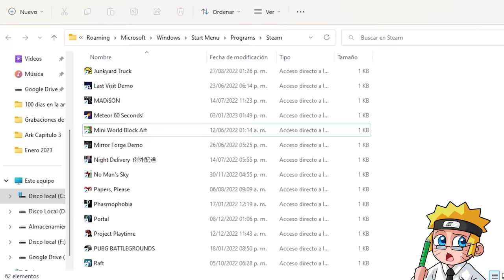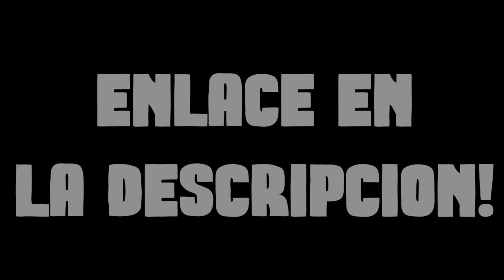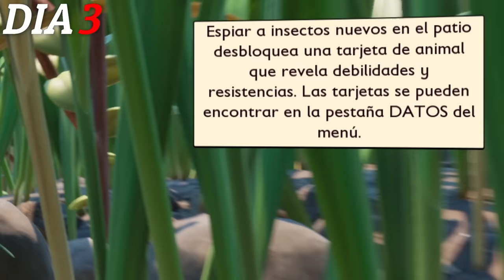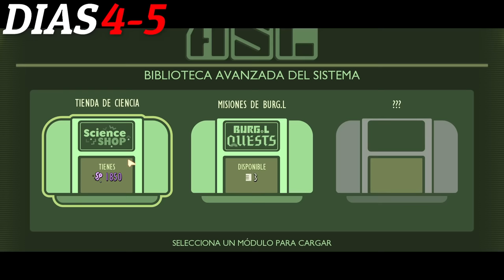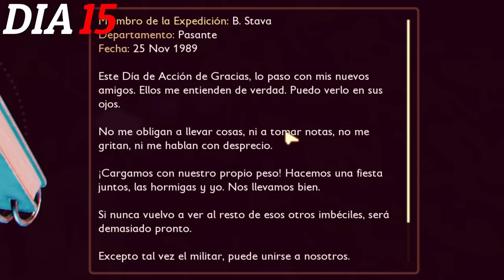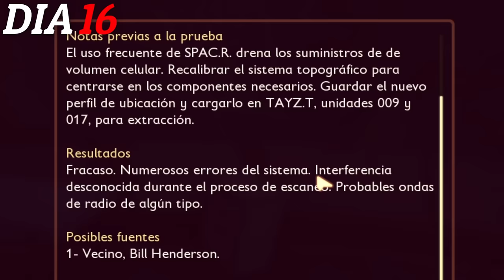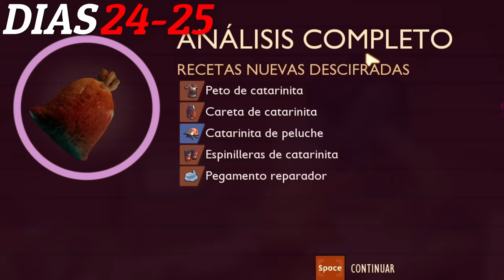Sobreviví 100 días en UN MUNDO gigante... y Esto fue lo que sucedió | Grounded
La historia comienza contándonos acerca de la búsqueda de 4 niños perdidos. Al parecer uno de ellos somos nosotros y por alguna extraña razón despertamos sin recuerdos, siendo muy pequeños en un jardín, pronto nos damos cuenta de que en el jardín hay diferentes peligros y no todo será fácil, por lo que tendremos que aprender a sobrevivir y fabricar armas como podamos para poder derrotar a los insectos que ahí habitan, sin embargo, mosquitos, arañas y hormigas no serán tan fáciles de vencer por lo que debemos ir mejorando, consiguiendo equipamiento y mejores armas. Perooo.. Podremos sobrevivir 100 días en el jardín del terror ? Descúbrelo en este video :D

Compra en amazon con mi enlace: 👍